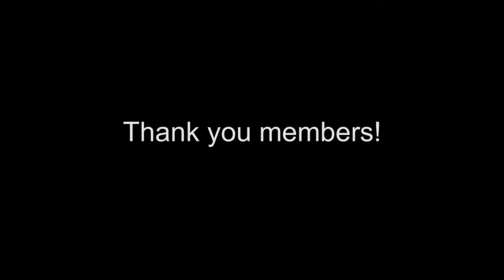Live from Boxley's: Randy Halberstadt Trio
Randy Halberstadt -  Piano

Phil Sparks - Bass
Bob Meyer - Drums